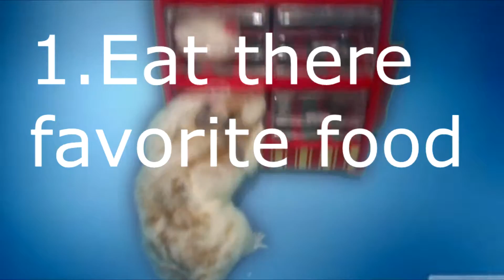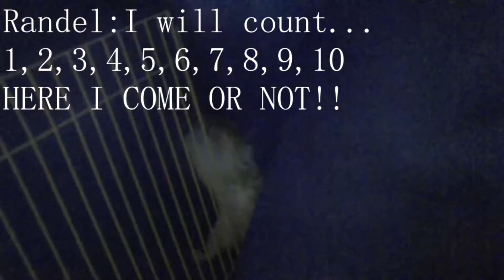5 Things Hamsters Love To Do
Welcome to  a  video where Randel tells us what a hamsters favorite thing is to do.